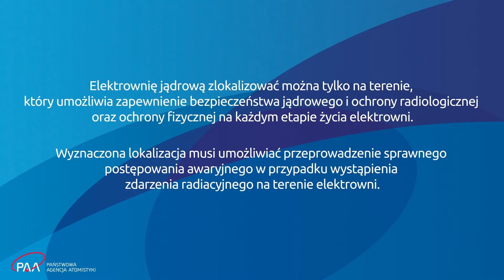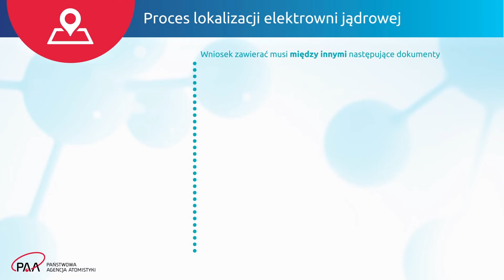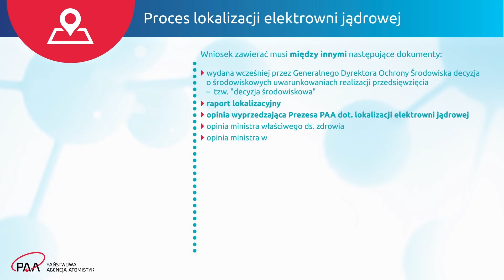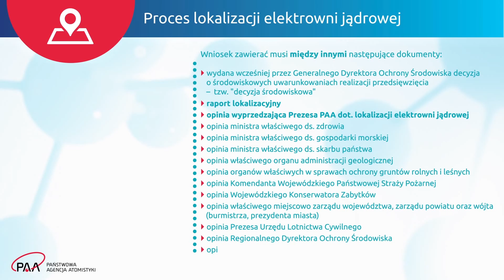Proces lokalizacji elektrowni jądrowej w Polsce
Film obrazuje to, w jaki sposób przebiega proces wyznaczania lokalizacji dla elektrowni jądrowej w Polsce.